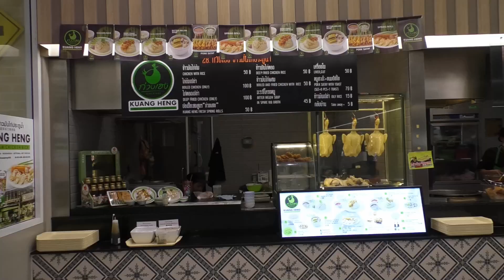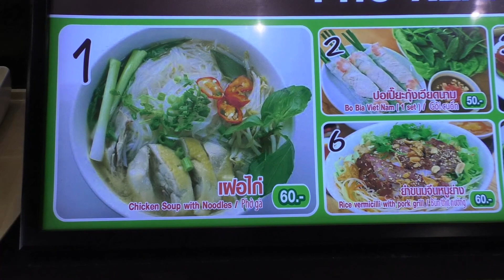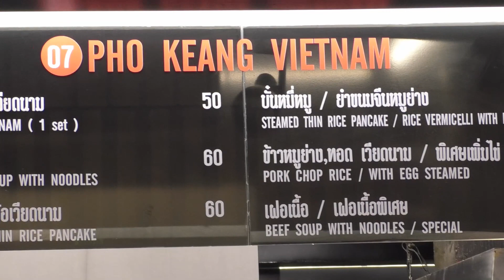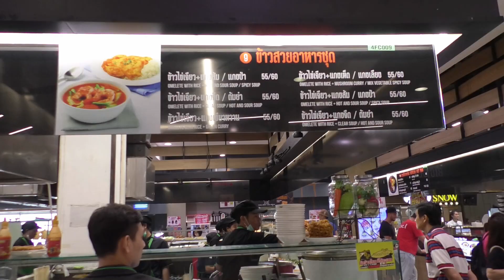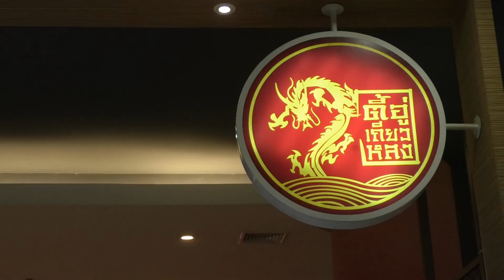KHÁM PHÁ KHU ẨM THỰC SIÊU THỊ BIG C THỦ ĐÔ BANGKOK THÁI LAN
KHU ẨM THỰC RẤT RỘNG LỚN TRÊN TẦNG 4 CỦA SIÊU THỊ BIG C, CÓ NHIỀU KHU VỰC CHO NHIỀU HÀNG QUÁN CỦA NHIỀU KHẨU VỊ CỦA CÁC NƯỚC, MÌNH ĐẶC BIỆT THÍCH 1 KHU VỰC CỦA 1 VỊ CHỦ NHÂN LÀ NGƯỜI VIỆT NAM KINH DOANH, CÓ RẤT NHIỀU MÓN ĂN THÂN THIẾT QUEN THUỘC CỦA VIỆT NAM... THÌ LẠI CHỌN MÓN PHỞ TRÊN ĐẤT THÁI...!